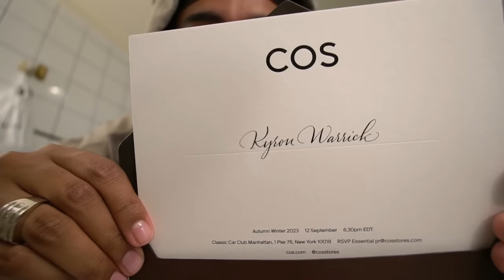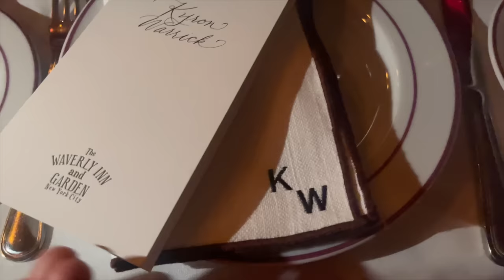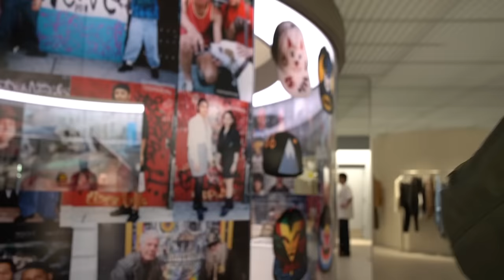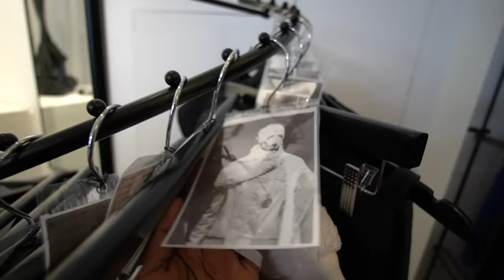my first NYFW *sorta* | 72 hours in New York City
First time working during New York Fashion Week!!

Shot by @cozyfabi